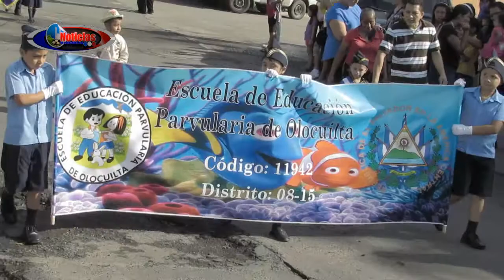15 de septiembre Olocuilta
El colorido y civismo se vio en las calles de la ciudad de Olocuilta, alumnos de diferentes instituciones educativas, celebraron los 192 años de independencia patria de la nación salvadoreña
la creatividad de cada una de las instituciones que participan es notoria y cada año ponen más empeño y dedicación.
Más de 3,000 estudiantes participaron en los actos cívicos, recordando una fecha tan sagrada para nuestra nación salvadoreña los 192 años de independencia patria.